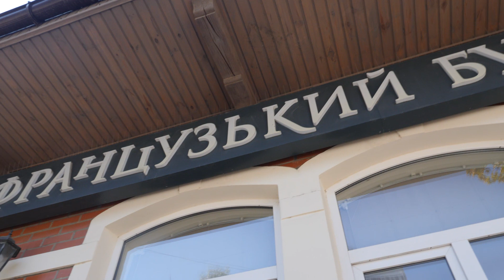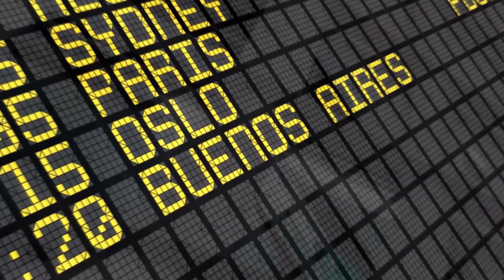Победитель Роберта Гулиева | Big Money. Конкурс #13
В восьмом выпуске программы «Большие Деньги» Евгений Черняк провел интервью с потомственным виноделом и основателем ТМ «Вина Гулиевых» Робертом Гулиевым. Бизнесмен пообещал провести бизнес консультацию человеку, задавшему самый интересный вопрос.

Ведущий - Евгений Черняк, владелец Global Spirits.
Только правда для тех, кому нужны большие деньги.

В этом выпуске Роберт Гулиев ответит на вопросы нашего победителя и расскажет более подробно про особенности винного бизнеса в Украине. Вы узнаете, как вино влияет на качество и продолжительность жизни человека, почему европейские народы регулярно употребляют сухие винные изделия, в чем секрет высокого качества жизни активных предпринимателей, как сохранить стремительный темп жизни и крепкое здоровье до глубокой старости.

Поговорим про историю развития Роберта Гулиева в искусстве виноделия, обсудим перспективы развития винной отрасли на украинских землях и конкурентоспособность местного продукта, в сравнении с зарубежными брендами. Роберт Гулиев расскажет о том, каким должно быть хорошее вино и какие технологии используют потомственные виноделы. Вы узнаете, как завоевать доверие клиента, почему основатель бренда должен лично контролировать качество продукта и какие принципы нужно прививать своим наследникам, чтобы семейный бизнес процветал на протяжении многих веков.

Тайм-коды:
01:11 Совместимость вина и здорового образа жизни
04:40 Секрет высокого качества жизни предпринимателя
06:54 История развития Роберта Гулиева
08:46 Виноделие в Украине
11:26 Конкурентоспособность украинского вина
16:25 Особенности винного бизнеса Роберта Гулиева
21:14 Рецепт хорошего вина от Роберта Гулиева
26:34 Как завоевать доверие покупателей?
30:00 Что нужно прививать своим наследникам?